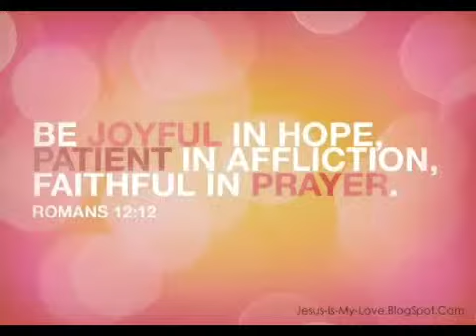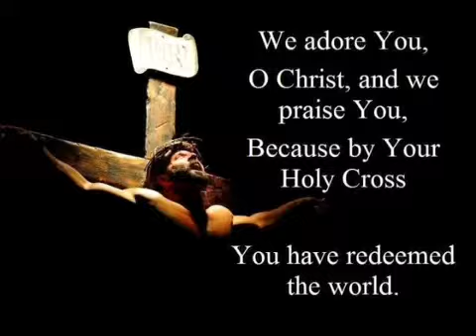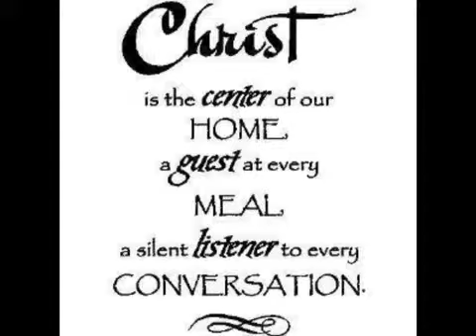MercyMe "Free"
The Generous Mr.Lovewell